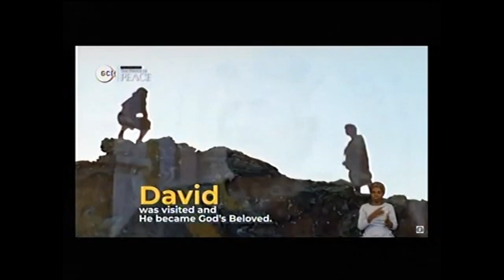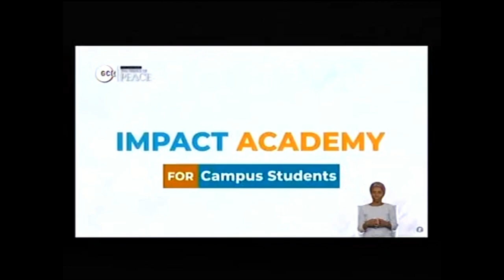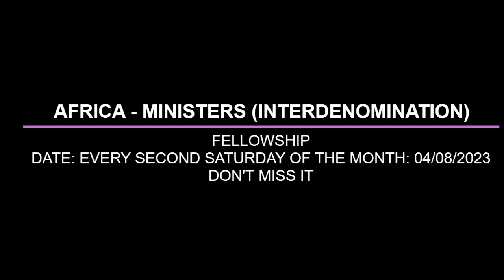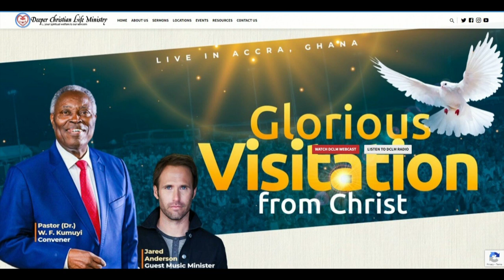THE PRE EMINIENCE OF CHRIST BY PASTOR W F KUMUYI